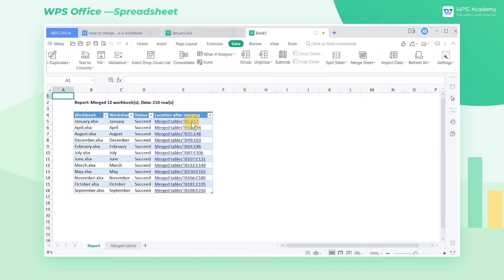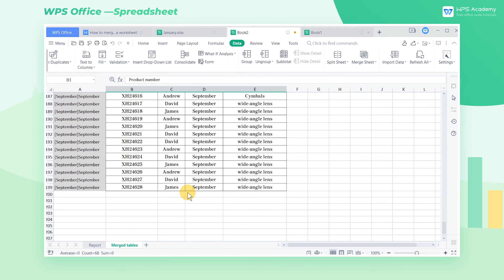[WPS Academy] 2.7.2 Excel:How to merge multiple worksheets into a worksheet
Hi, glad to see you here. Today we'll learn 'How to merge multiple worksheets into a worksheet' in WPS Spreadsheet. Follow our Youtube channel, level up your office skills! WPS Office is a free all-in-one office suite which include Writer(Word), Spreadsheet(Excel), Presentation(PPT) and PDF. Tutorials are provided by WPS Academy, WPS Academy is aim at providing both beginning and advanced office tutorial.